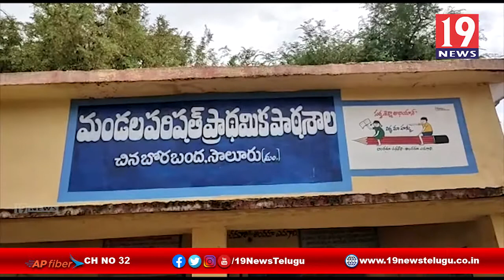సాలూరు మండలంలో కరోనా కలకలం - విజయనగరం జిల్లా